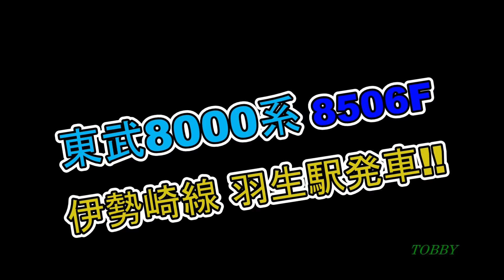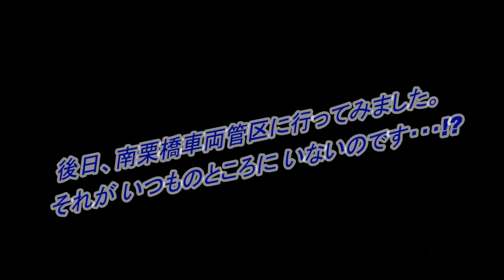【2両でねぐらへ】 東武8000系 8506F 足どり軽く 本線走行!!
東上線の接続駅、寄居駅まで81100Fを送り届けてきた、その帰り道。
引上線への行きつ戻りつする際には、最徐行でした。本線に出たら、元気よく走り去っていきました。